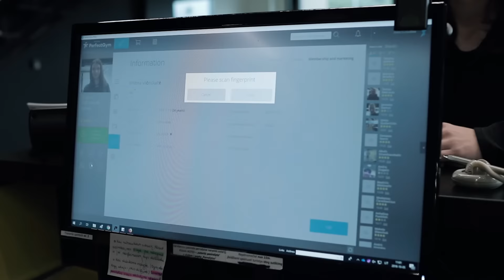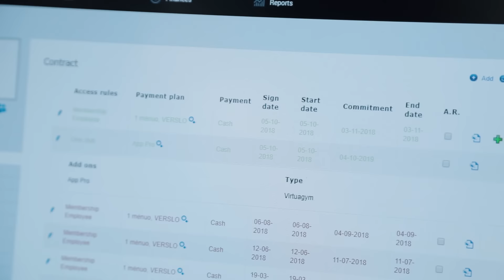Lemon Gym - a Perfect Gym Case Study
With 56 thousand members and clubs in the 8 biggest cities in the region, Lemon Gym is the Baltics' top fitness chain. With a strong focus on scalability and ambitious expansion, CEO Vidmantas Siugzdinis chose to partner with Perfect Gym. Discover how Perfect Gym empowers Lemon Gym to scale and expand its business.